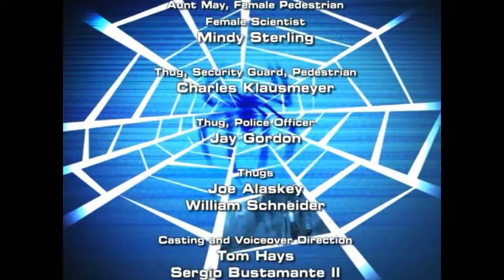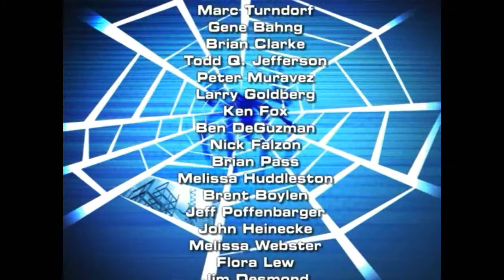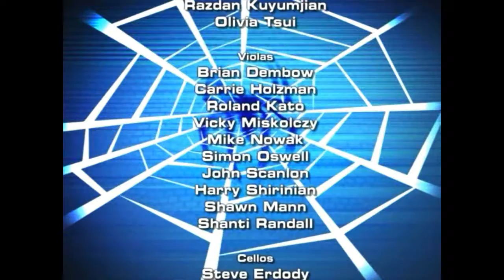Let's Play Spider-Man 2 Part 5: That was... Short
We fight Doc Ock a few more times and... beat the game? That was it!?